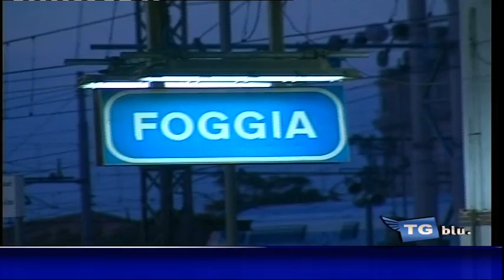TGBLU SABATO 27 MAGGIO 2017